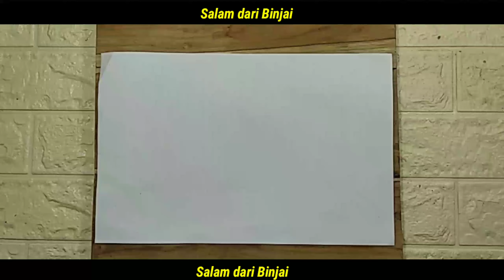salam dari binjai - menggambar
hancur parah kaku tangan ini lama tidak Menggambar 😭😭😭
maaf sobat gambarnya jelek sekali, semoga terhibur.
semangat Menggambar dan berkreasi.
jika ingin membuat sandal ukir maupun lukis bakar pakai Solder. silakan kunjungi di playlist kami yang sudah kami sediakan.
salam dari binjai❌
salam dari Ngawi ✅